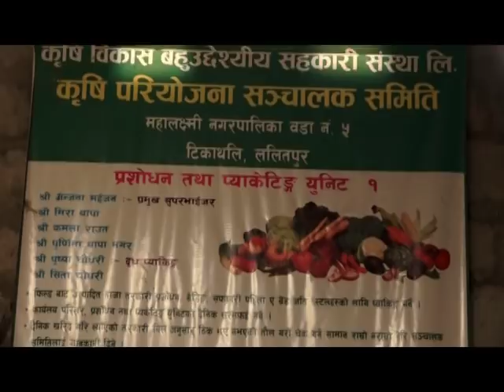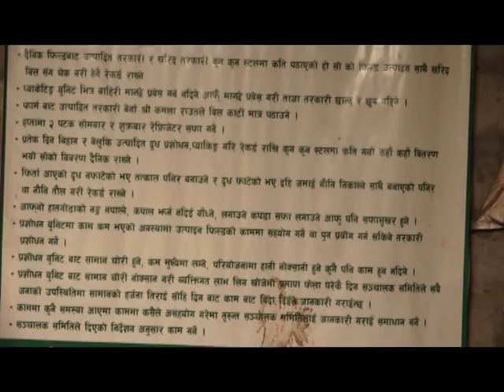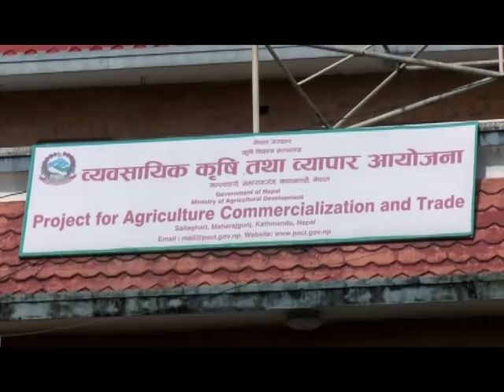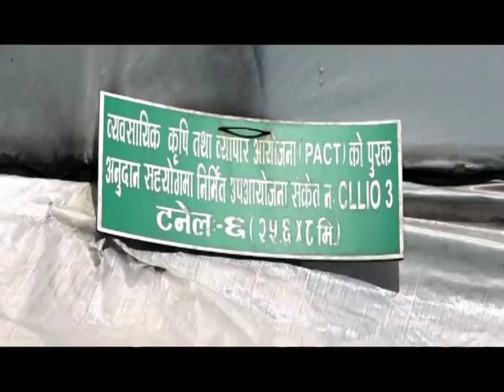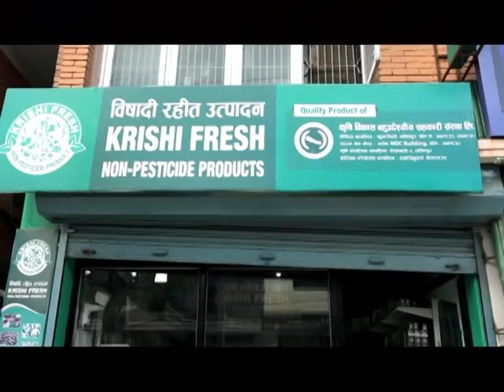NEPALTODAY: बिचौलिया मालामाल उत्पादकको बेहाल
कृषि उपजको बजार, उत्पादकका हातमा हजार ,नत्र बिचोलिया  मालामाल उत्पादकको बेहाल । कृषि उपजका उत्पादक किसानले आफ्ना उत्पादन आफैंले बेचेमात्र उनीहरुलाई नाफा हुन्छ । नत्र बिचौलिया मात्र मोटाउँछ । किसानलाई बजारको पहँच भए उपभोक्ताले पनि सस्तोमा खान पाउँछन् ।
'Nepal Today' is a weekly television program developed by Media Plan Pvt.Ltd, it is broadcasted from Nepal Television Plus (NTV Plus) every Wednesday at 7PM and repeat broadcast on Thursday at 3:30pm. The program is also uploaded in YouTube channel (youtube.com\thenepaltoday) and Facebook (facebook.com\thenepaltoday).